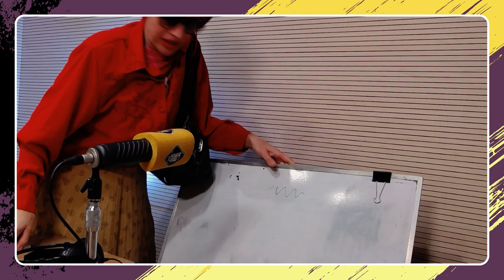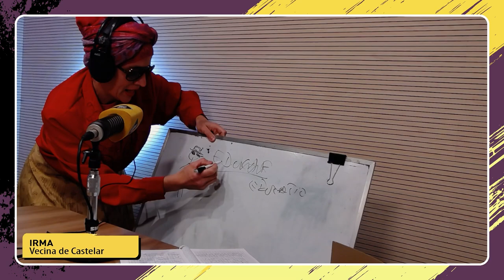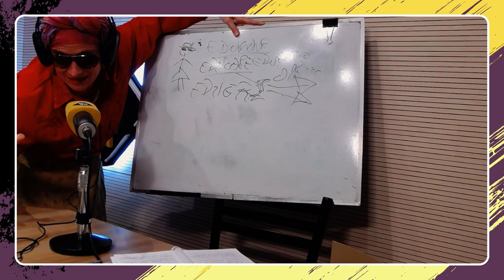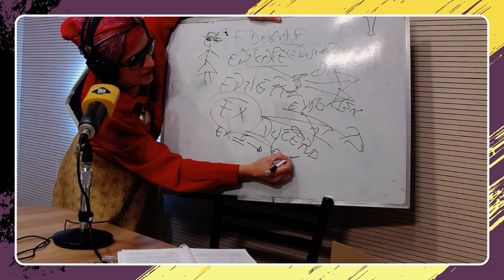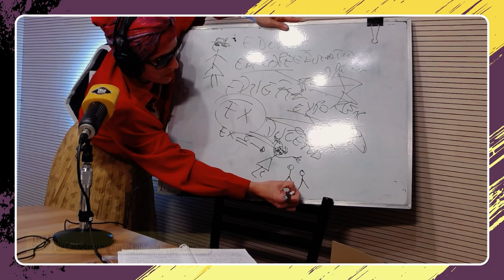La cátedra de Irma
Se hizo la toca y se vino con su propia pizarra para explicarnos algunas cositas.
¿Qué es educar, de donde viene la enseñanza y por qué hay que defenderla?
Nos propone salir a las calles y armar la revolución reactivaría radioactiva,  escuchala acá  y toma nota.